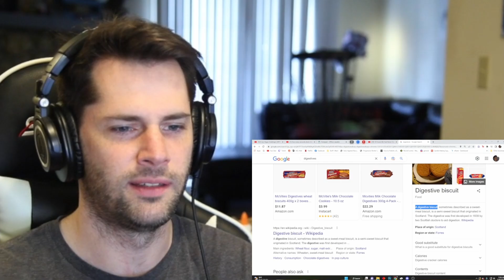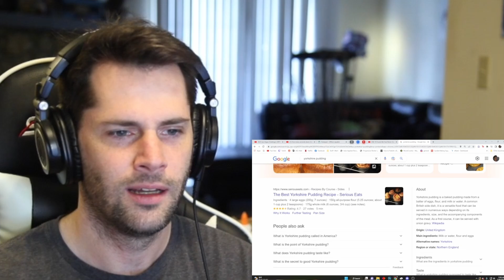American Reacts to Foods Only Found in the UK (Part 2)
As an American I have absolutely no concept of popular food in the UK besides bean and tea, so for that reason I am very excited today to continue looking at the top 10 foods you only find in the UK.